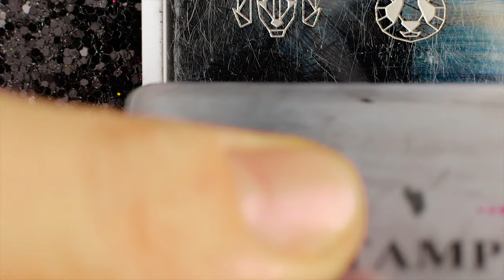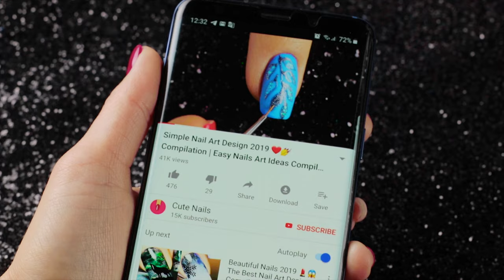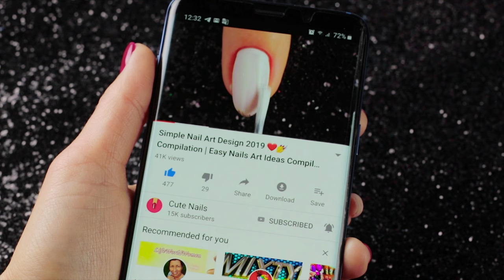Top 10 Easy Nail💅How to Paint your Nails at Home! Nail art tutorial #157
Hey guys it's Lora. Welcome back to Cute Nails. In today's nail art tutorial I will be showing you how to create five cute and easy nail art design compilation. Please let me know which one of nail design is your favorite. I hope you enjoy all of these new and easy nail art designs in this video compilation.

Design 2 "flower"
ROSALIND Gel polish (blue)

Design 3 "space treasures"
ROSALIND Gel polish (white)

Design 5 "carolev suspension"
ROSALIND Gel polish (black)
ROSALIND Gel polish (silver shine)

Design 6 "chamomile"
ROSALIND Gel polish (dark pink)
NICOLE DIARY Spider nail gel (black)

Design 7 "golden tire mark"

Design 8 "roses"
ROSALIND Gel polish (bronze)